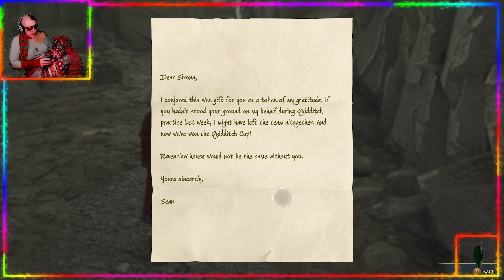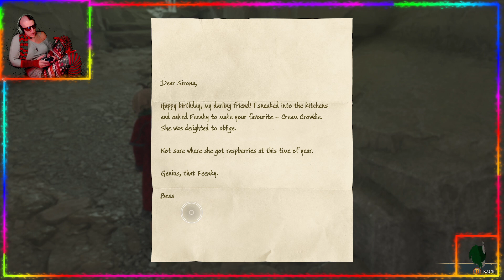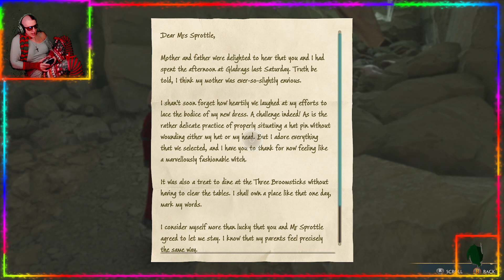Hogwarts Legacy Second Play: Part 9